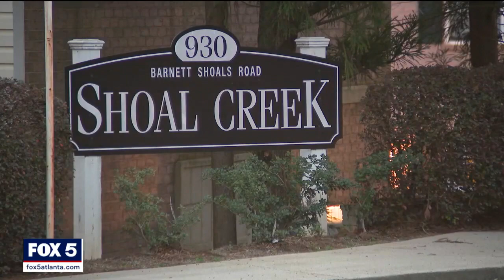Another 911 call in the deadly UGA crash released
Misdemeanor warrants have been issued for UGA football star Jalen Carter in connection with the deadly January crash that killed his teammate and a recruiting staffer. New video and another 911 call have since surfaced.